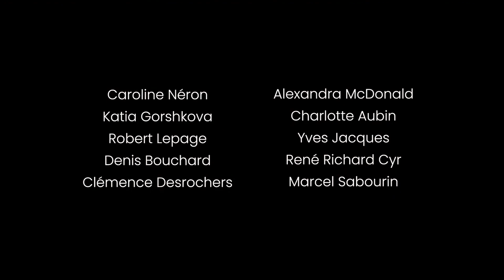PARECE QUE ESTOU A MAIS | Trailer Legendado PT | Estreia 2024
Jean-Michel, um solteirão de 73 anos, vive numa casa de repouso gerida por Suzanne. A calma das suas vidas é perturbada quando um grupo de jovens activistas políticos se instalam no jardim da instituição exigindo a remoção de um antigo fresco ilustrando a recepção de europeus pelos nativos americanos. Enquanto Jean-Michel se questiona sobre o mundo dominado pelo politicamente correcto e sobre os seus próprios valores, aproxima-se aos poucos de Suzanne...

Com: Rémy Girard, Sophie Lorain, Marie-Mai, Yves Jacques, Johanne-Marie Tremblay, Robert Lepage, Pierre Curzi, Geneviève Schmidt, Marcel Sabourin, Gaston Lepage, Caroline Néron, Guylaine Tremblay, Denis Bouchard, Charlotte Aubin, Guillaume Lambert, Louis-José Houde, Clémence DesRochers, René Richard Cyr, Brigitte Paquette, Danielle Fichaud

Realização: Denys Arcand

Estreia em Portugal: 4 Abril 2024